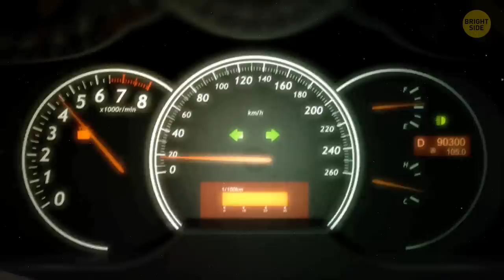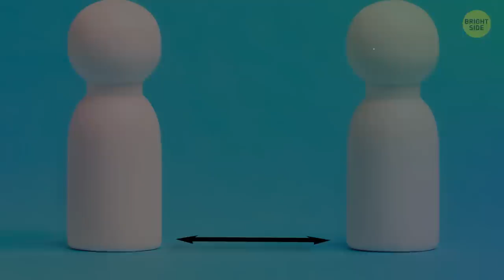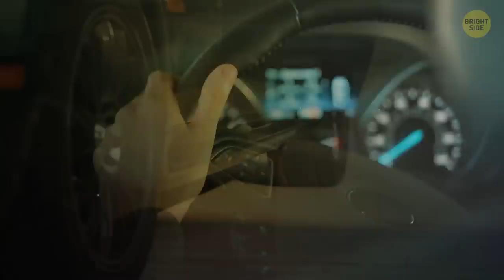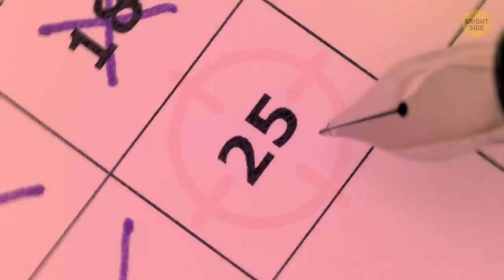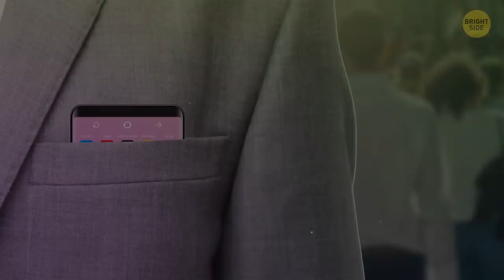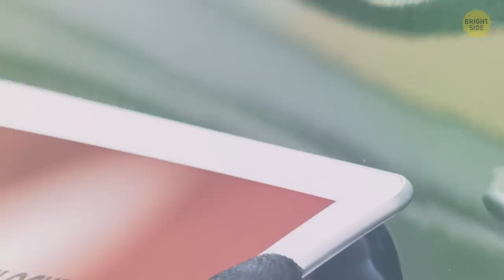If You Notice This on Your Car, Don't Touch It and First Call the Police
If there was an award for Best Actor among swindlers and crooks, they all would have lots of prizes and trophies. Sometimes even the most common situations can be thoroughly planned by scammers so that you will have no idea that it's all fake. For example, someone watching your home can ring the doorbell pretending to be from one of your utility providers. In fact, their goal is to take a look inside and familiarize themselves with the house!

Or picture this: you’re in a parking lot. Just as you’re backing up, you hear a loud thud. You get out, and someone’s on the ground, clearly upset. They’ll say you broke their expensive phone or watch, or that you injured them. They’ll tell you they need compensation, or they’ll call the police. What should you do? We gathered tricks that crooks use in big cities and found out how we can protect ourselves to avoid fraud.

TIMESTAMPS:
The Magno-tracker 0:01
Clothes on the car 0:29
Knock on your door 0:58
The helpless lady 1:28
Marks on your door 2:00
The guilt trip 2:35
The $100 bill 3:13
The crazy car alarm 3:44
The fender-bender 4:09
The free bracelet 4:41
The coffee spill 5:18
Coin in your door 5:41
Suspicious bathroom hooks 6:08
Hidden in your hotel room 6:31
The airport trick 6:58
The car scratch 7:25